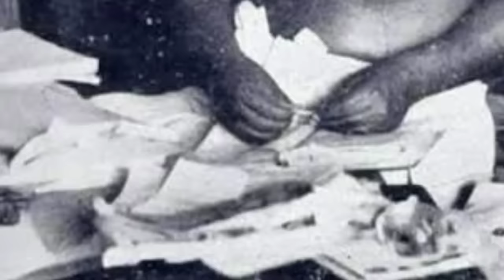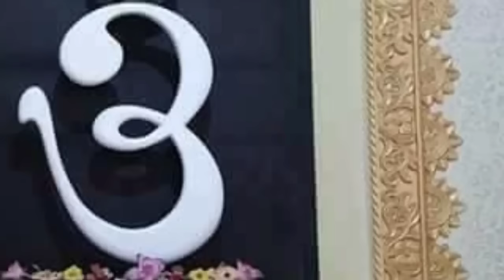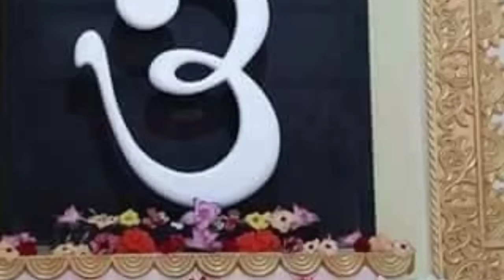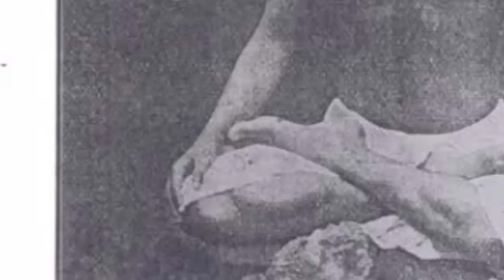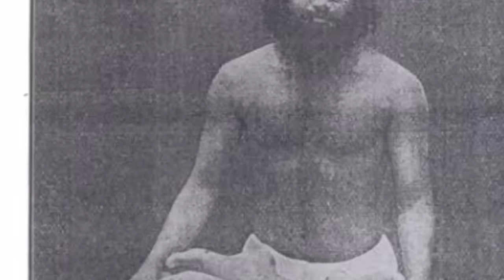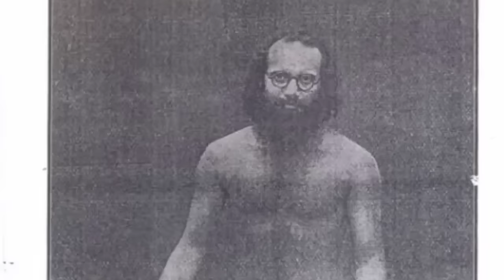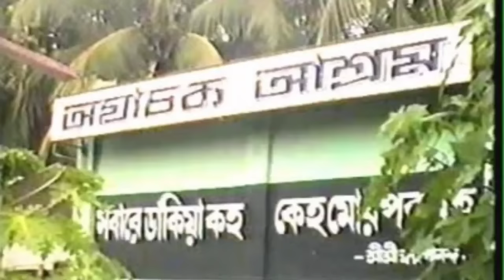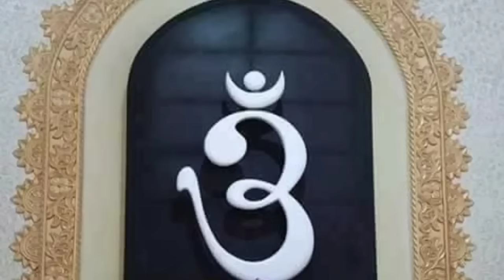Hariom Kirtan Standard Sure(হরি ওম কীর্তন স্ট্যান্ডারড সূরে) বাবামনির কণ্ঠে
🙏 Hariom 🙏